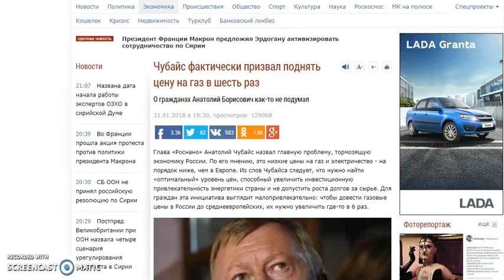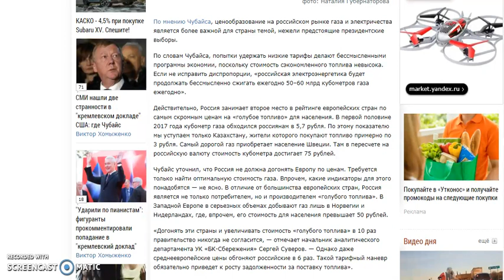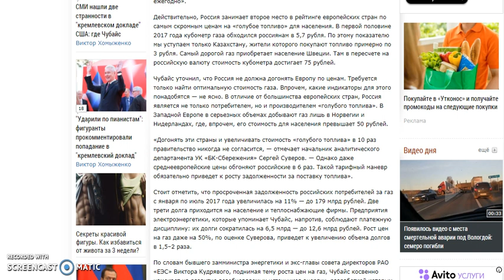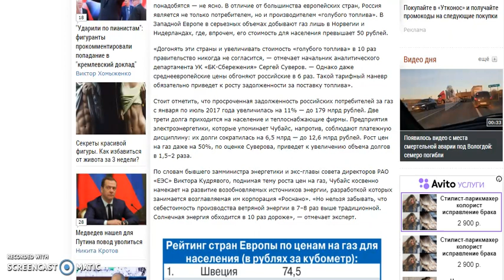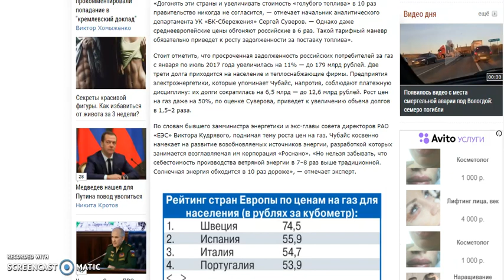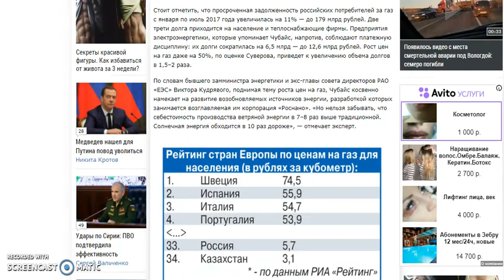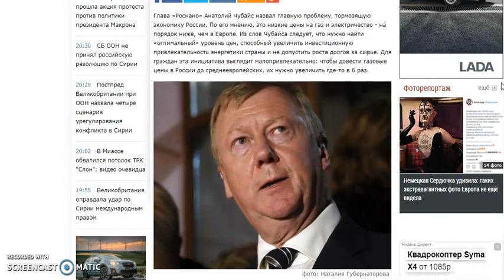Чубайс призвал поднять цену на газ и свет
Анатолий Чубайс призвал поднять цену на газ и свет более чем в шесть раз.

Всего Доброго!